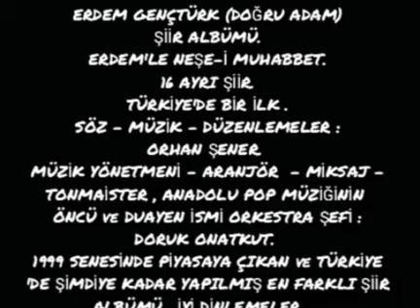ERDEM GENÇTÜRK (DOĞRU ADAM ERDEM) 2000 SENESİ ÇIKAN ŞİİR ALBÜMÜ.SÖZ-MÜZİK & DÜZENLEMELER,ORHAN ŞENER